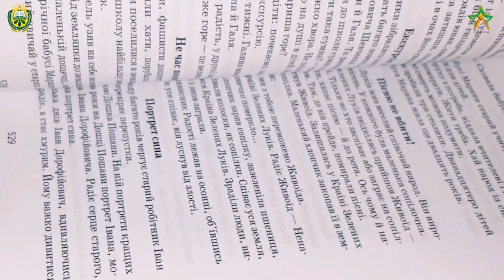СУЦВІТТЯ ft. Зоя & Саша. А ПІСНЯ ЖИВА! (В.О.Сухомлинський). ПІСНЯ НАША ДЗВЕНИТЬ (Леся Горова кавер)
💜 Підтримай наш канал:
👀 дивись 🎧 слухай ролик до кінця;
👍 тисни вподобайку;

00:39 - казка "А пісня жива!" (Василь Сухомлинський)

02:54 - Пісня наша дзвенить (Леся Горова @lesia.horova кавер)

Listen to СУЦВІТТЯ ft. Зоя & Саша. Пісня наша дзвенить (Леся Горова cover (DEMO))
by VirtuMusiCo Studio on ⤵️

Сценарій, постановка, аранжування:
Зоя Еманова

Творча обитель:
Український колеж імені В.О.Сухомлинського

Технічна підтримка:
студія VirtuMusiCo